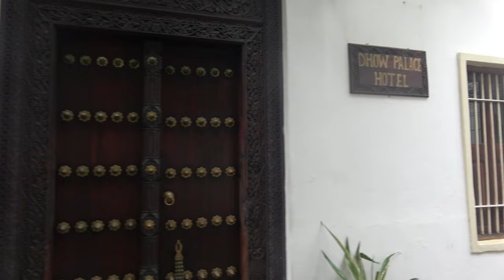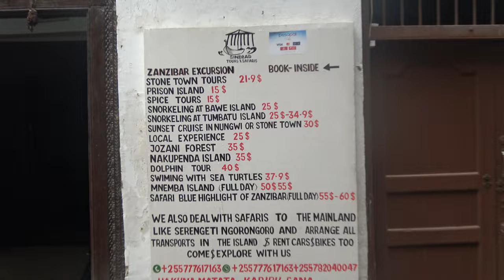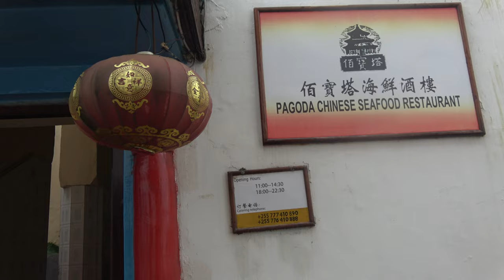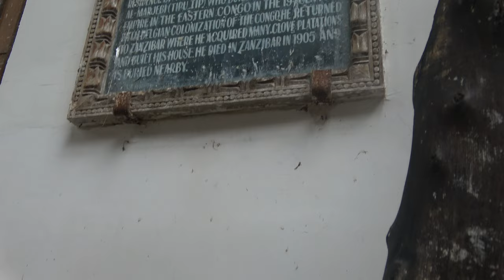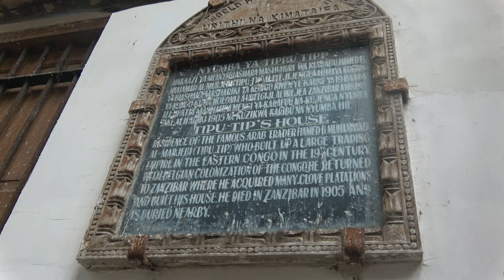Moving Through Small Streets in Stone Town on Walking Tour, Zanzibar - Tanzania Nov 2020 Journey